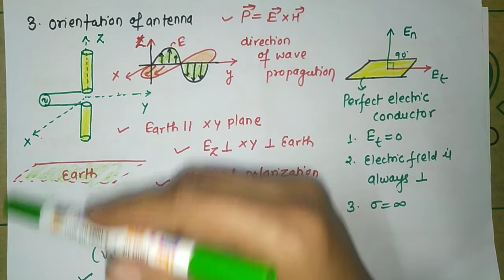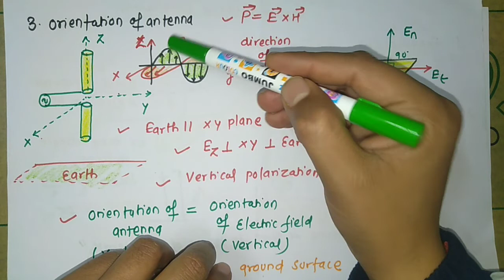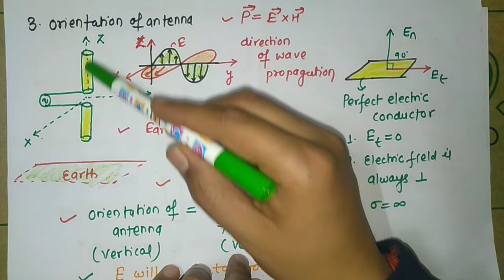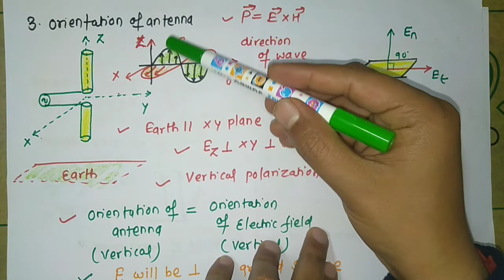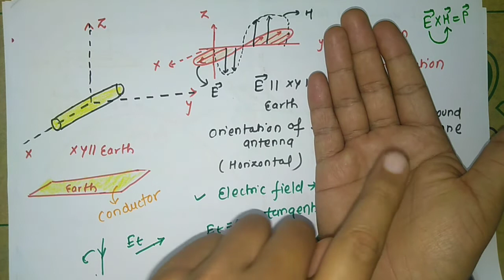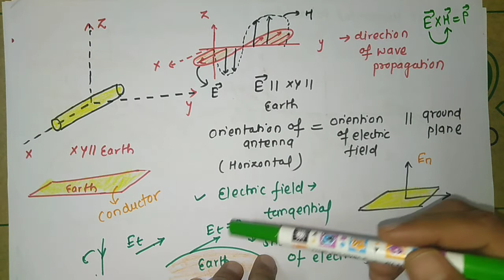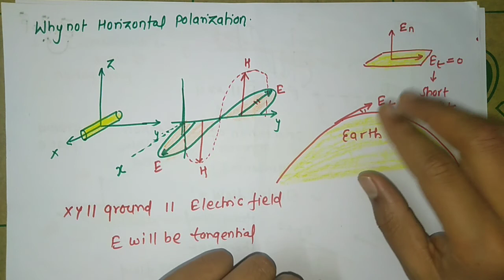GROUND WAVE PROPAGATION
✍️About video: -In ground wave propagation wave propagates along the earth surface. The operating frequency up to 2 MHz. Vertically polarized antenna should be used for such type of propagation.

In this lecture I have explained about “GROUND WAVE PROPAGATION” From this lecture you can learn following things 1) mode of propagation 2) ground wave propagation 3) operating frequency 4) antenna dimension 5) polarization for this propagation
Channel ID